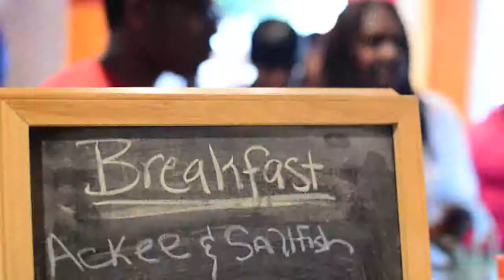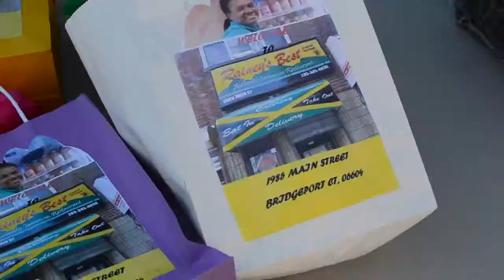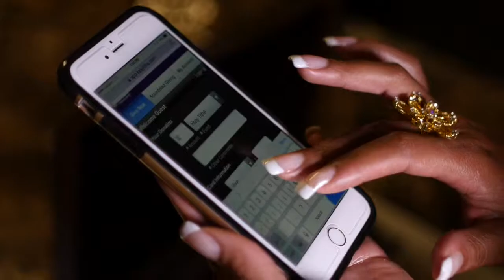ITM News May 24 - 30